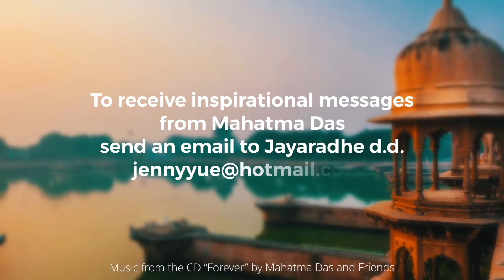You Have Everything You Need to Be Krishna Conscious by Mahatma Das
You Have Everything You Need to Be Krishna Conscious